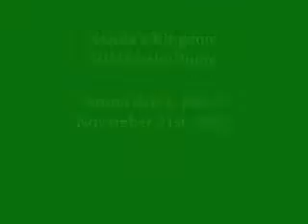Sunset drive 112107-7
Waterbuck female at Gowrie dam.
Baboons.
Enroute for Buffelshoek dam.